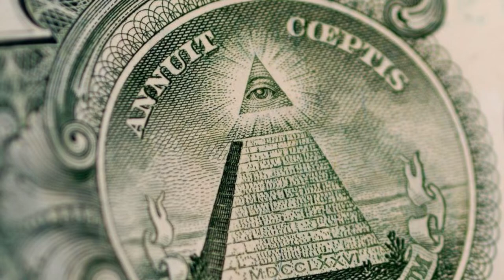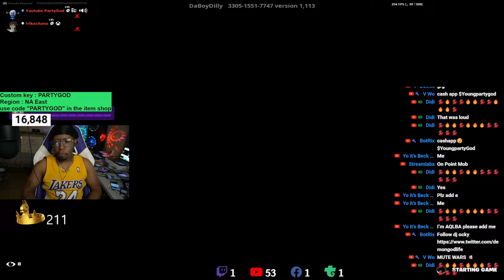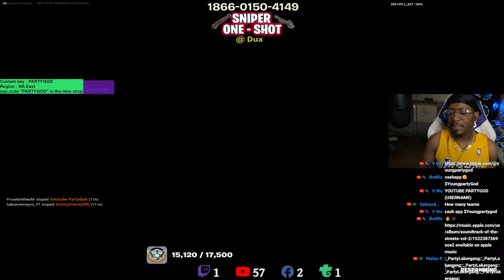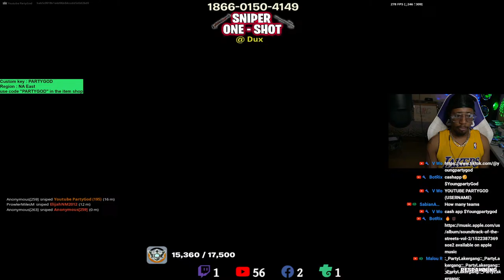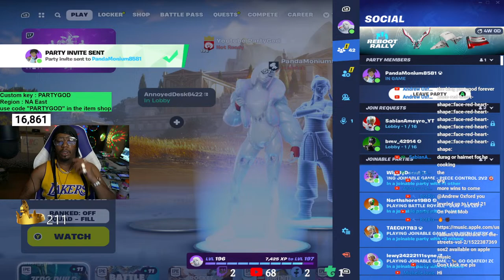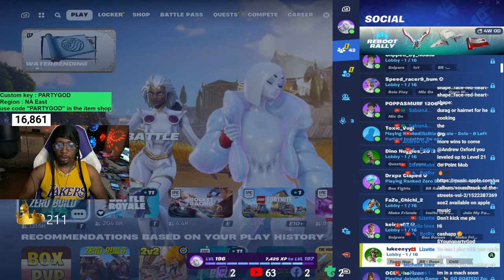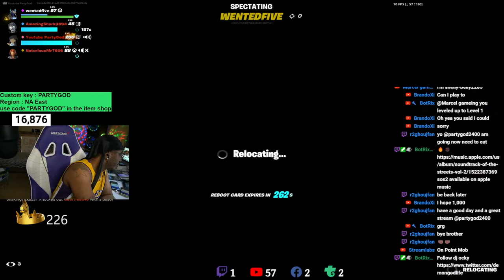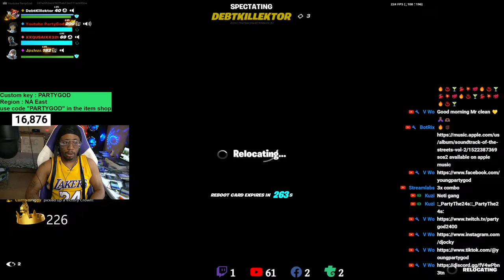🔴LIVE - New Fortnite Avatar update : Revenge Series | 200 Crown Win's + | NA East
Get rich Gang LLc. Young Kings Brand . YQS Young Queens
Clutch Gang
discord server usa get rich gang
top 100 dj's of all time dj ocky
Join the partycrashers Family .

!redeem grg
!redeem clutch
!redeem wow
!redeem jimmy
!redeem kierre
!redeem marilou = For penguin Redeem
!redeem Ray
!redeem iconjp
!redeem 3-1
!redeem yqs
!redeem sexy
!redeem baddies
!redeem gwapa
!redeem pinay
!redeem youngqueens
!redeem 2023
!redeem goteem
!redeem pg
!redeem kobe
!redeem jollibee
!redeem jimmy2
!redeem cowboyjimmy
!redeem MjLebron
!redeem TileRob
!redeem Derrick
!redeem noiggy
!redeem noLackingJa
!redeem clutchSteelers
!redeem rayAllen
!redeem omg
!redeem griddy
!redeem ywfkobe
!redeem watchout
!redeem 8kobe
!redeem sitdown
!redeem Ai
!redeem killerkobe
!redeem love
!redeem seahawks
!redeem goatmike
!redeem kyrie
!redeem kyrie
!redeem kyrie2
!redeem tacos
!redeem ja
!redeem Ak20
!redeem rickjames
!redeem nef
!redeem hyacinth
!redeem ww
!redeem konmo
!redeem solid
!redeem Merrick
!redeem EastDad
!redeem gings
!redeem TileRobGrg